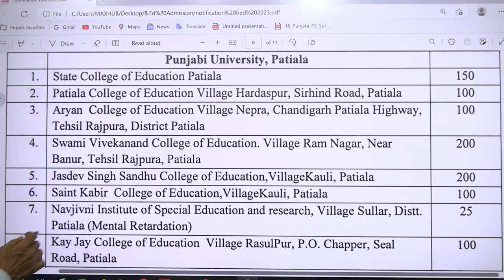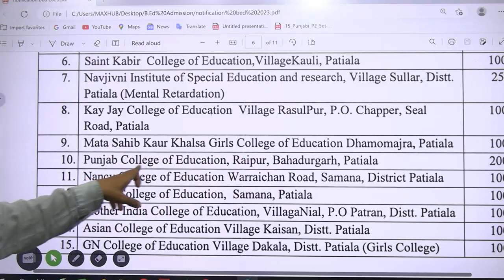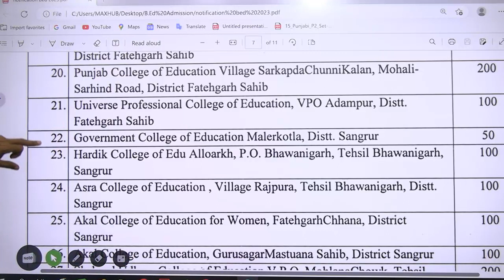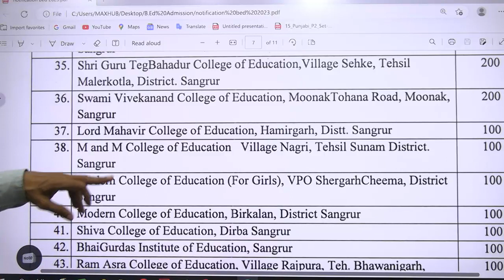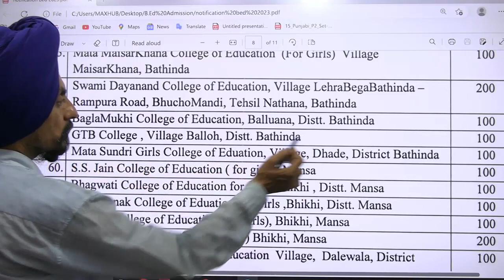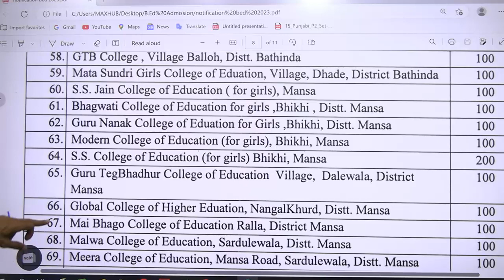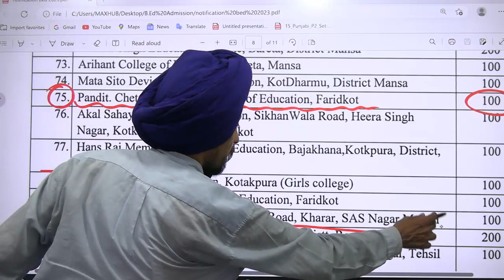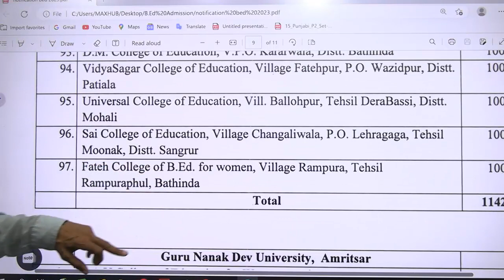List of B.Ed. Colleges & seats l Punjabi Uni Patiala l By government of Punjab l Dr. Tirath Singh